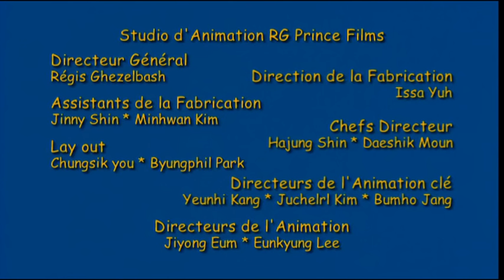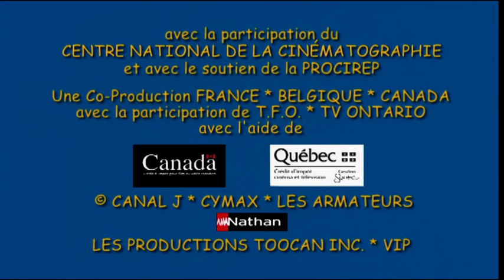T'Choupi et Doudou - T'choupi à la ferme (EP. 8)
Toine doit soigner l’un des chevaux d’un fermier et décide d’emmener T’Choupi avec lui. T’Choupi découvre, non sans problème, les différents animaux de la ferme.